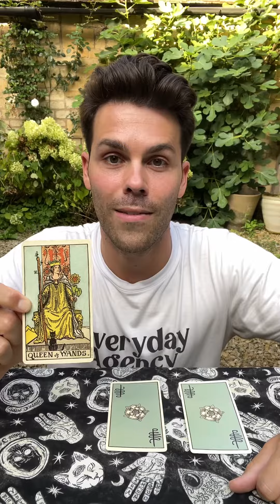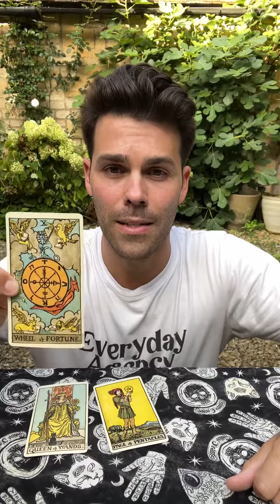Pick a pile ✨